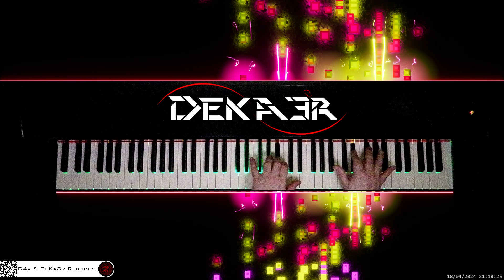🔴 irl 🎹 CODE • Piano Music